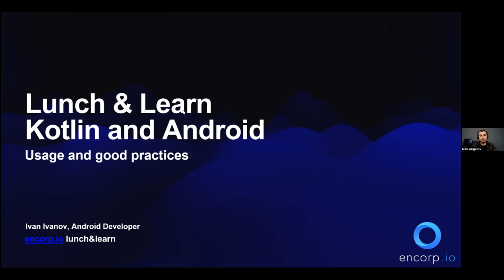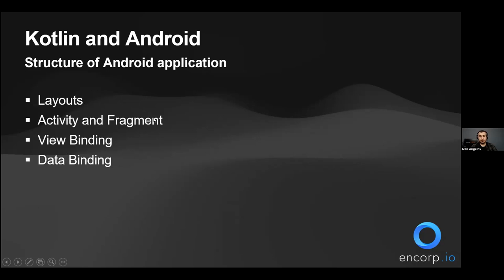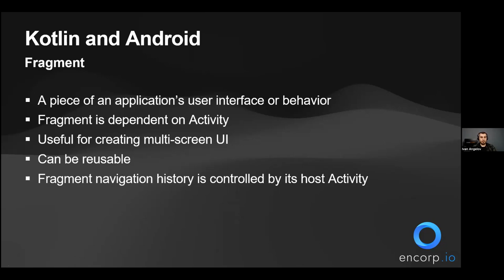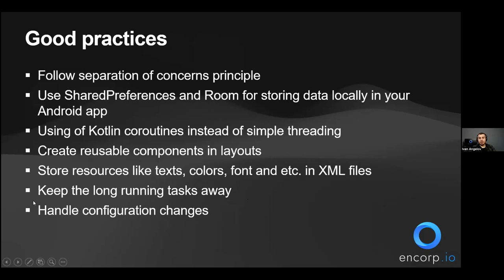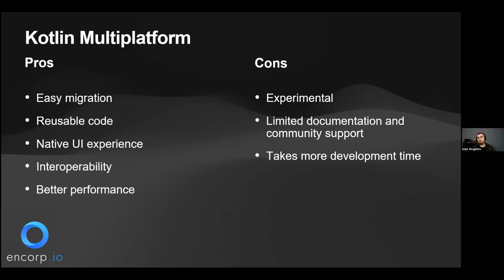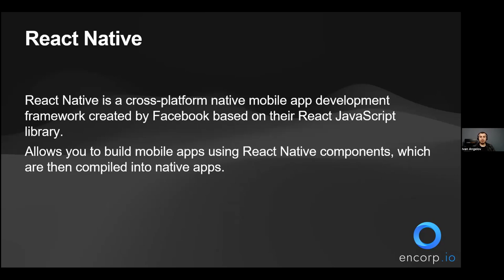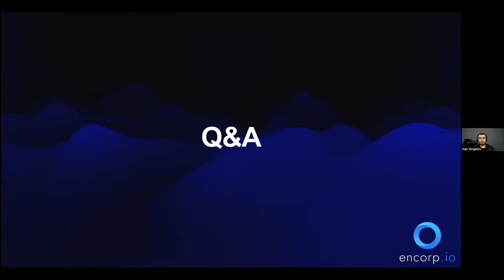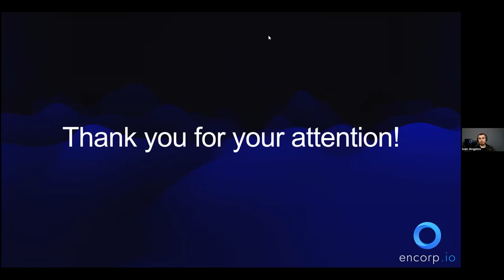Lunch&Learn E12 - Kotlin Development Intro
Днес имаме Lunch&Learn с Иван Иванов, който обяснява последните разработки в Android, използвайки Kotlin. Иван Иванов е лийд на андроид екипа в компанията Changex. Той ще ви покаже как се създават ефективни и бързи приложения за Android, като използват Kotlin, един от най-мощните езици за програмиране на пазара.

Във видеото, Иван демонстрира основните функции на Kotlin и как да ги използвате за разработка на Android приложения. Освен това, той изследва най-новите тенденции и актуализации в разработката на Android.